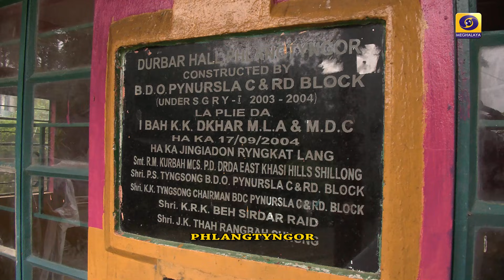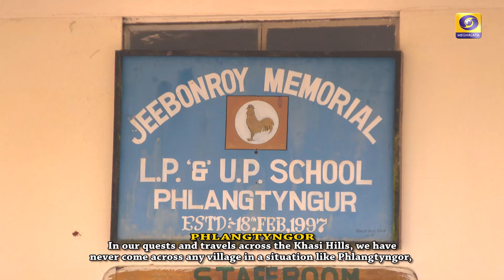A DAY IN THE VILLAGE PHLANGTYNGOR